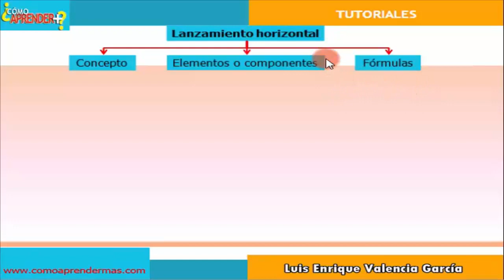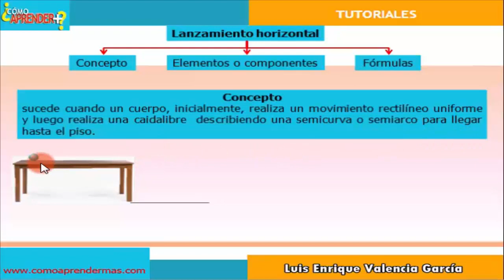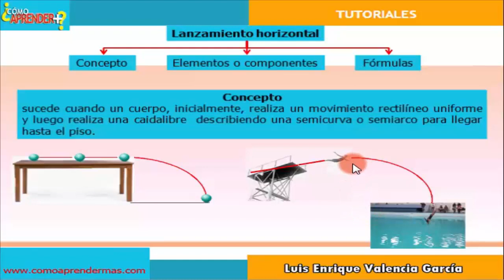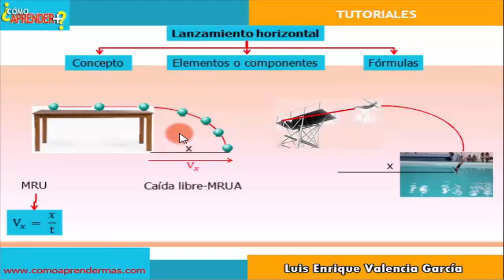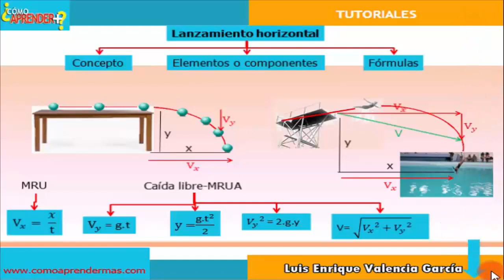Qué es movimiento horizontal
Se explica el concepto, los elementos o componentes y las fórmulas del movimiento o lanzamiento horizontal.

Vectores, movimiento rectilíneo, curvilíneo, rectilíneo-curvilíneo
Movimiento, trayectoria, desplazamiento
Mecánica, cinemática, dinámica, estática